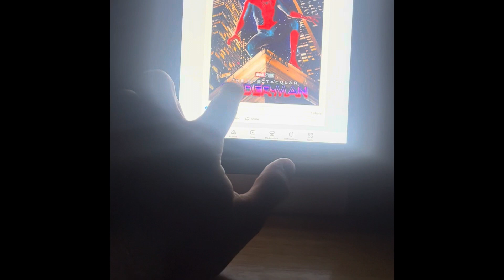The Spectacular SpiderMan New Poster